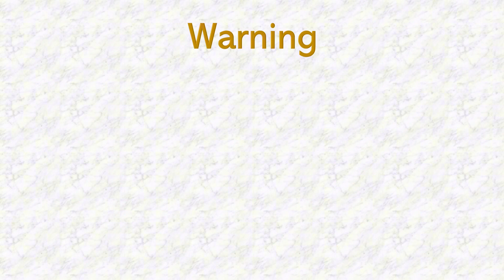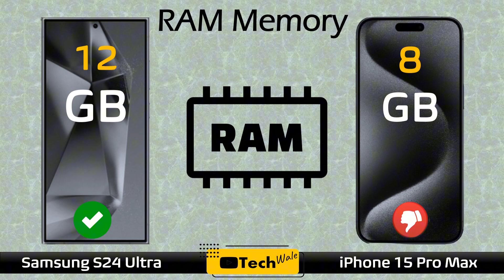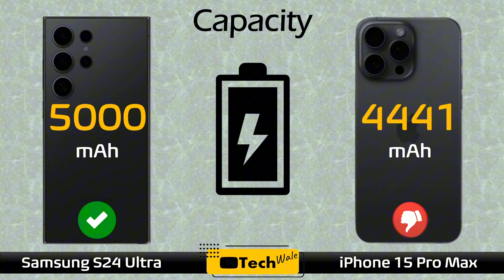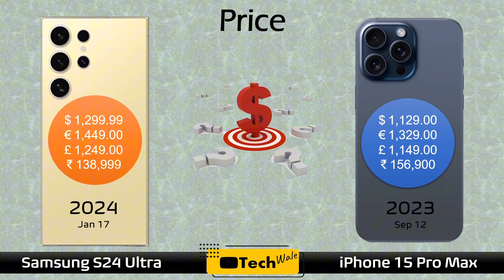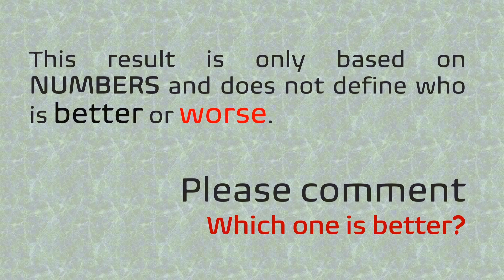Samsung Galaxy S24 Ultra vs iPhone 15 Pro Max || Full Comparison 2024